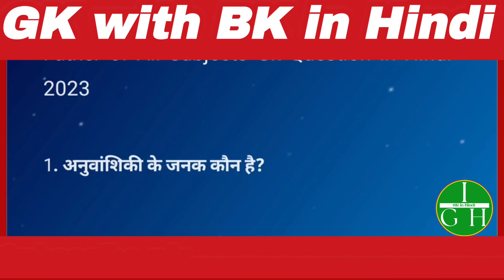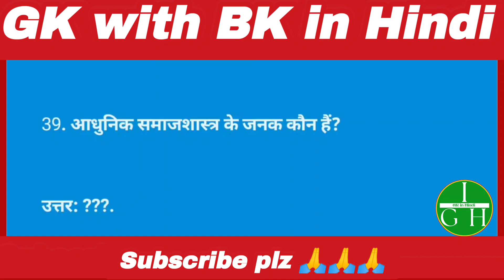gk quize। general knowledge।gk with BK IN Hindi।gk question and answer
Interesting Gk questions।gk quiz।gk with BK in Hindi।gk

1. GK with BK in Hindi
2. General Knowledge
3. Important GK Questions and answer for 4. Competitive
5. Quiz viral
 7. Important gk
8. Quiz test
9. competitive quiz
10. competitive general knowledge
11. GK in Hindi
12. general knowledge quiz
13. quiz questions
14. general knowledge questions
15. gk quiz
16. general knowledge questions with answers
 17. gk question in hindi
18. GK Question Answer
19. India GK
20. hindi gk
21. samanya gyan
22. gk questions
23. india gk in hindi
25. lucent gk
27. lucent gk in hindi video
28. lucent GK in hindi
29. lucent geography in hindi
30. lucent geography
31. geography gk question
32. geography gk in hindi
33. lucent 1000 question
34. lucent 100 prashn
35. lucent gk ka nichod
36. lucent gk important question
37. lucent gk important question in hindi 38. lucent gk important topics
39. lucent ka nichod science
40. lucent for ssc cgl
41. lucent for ssc
42. lucent for railway
43. geography gk
44. lucent mcq
45. lucent mcq in hindi
46. lucent book gk
48. gk questions and answers
49. gk question
50. general knowledge
51. br gk study
52. gk questions
53. g k
54. general knowledge question
55. g k questions and answers
56. gk ke question
57. question
58. general knowledge questions and answers
59. samanya gyan
60. g.k questions in hindi
61. gk question answer
62. sarkarinaukarigk
63. gk ke sawal
64. knowledge
65. question answer
66. general knowledge questions
67. gk knowledge
68. जनरल नॉलेज
69. जीके
70. gk quiz
71. g.k
72. gk ka question
73. ips question and answer
74. gk
75. gk question
76. gk afroz
77. gk questions
78. gktoday
80. gk study adda
81. gk video
82. gk live
83. gk by kumar Gaurav sir
84. gk by khan sir
85. gk today current affairs
86. question
87. सामान्य ज्ञान
88. general knowledge ke question
122. GK WITH BK IN HINDI
123. GKWITHBKINHINDI
124. gk gs
125. gk ke sawal
126. gk ka question
127. जीके क्वेश्चन
128. gk 2020
129. gk 2021
130. gk 2022
131. gk 2023
132. Gk with BK
133. g.k. question with answer
134. answer
135. lucent gk
136. GK 2021
137. GK 2022
138. GK 2023 139. g,k
140. जीके के सवाल
141. gk general knowledge
142. जनरल नॉलेज
143. gk knowledge
144. gk questions and answers 2022
145. gk questions and answers 2023
146. gk questions and answers in hindi
147. GK Police
148. GK IAS
149. GK IPS
150. g. k. question in hindi
151. janral nolej in hindi
155. tense
156. current affairs
157. g.k questions
158. gk today current affairs
159. जी के
160. GK trending
161. GK Bk
162. Trending gk
163. gk
164. G K
165. Gk quiz
166. GKbk
167. gk
168. G_K
169. g_k
171. GK ki Video
172. Good sawal
173. सवाल आपके जवाब हमारे
174. GK ka सवाल
175. जीके.
176. GK.
177. Lucent
179. GK Hindi Question
180. सवाल
181. question and answers
182. new gk question
183. new gk questions
184. hindi question
185. gk question gk question
186. answer
187. gk dijiye
188. general knowledge question answer
189. जीके जीके
190. g k 2022
192. gk gk gk
193. GK GK GK
194. जीके का क्वेश्चन
195. samanya gyan
196. GK number 1
197. GK Question
200. Gk GK gK ftch gk